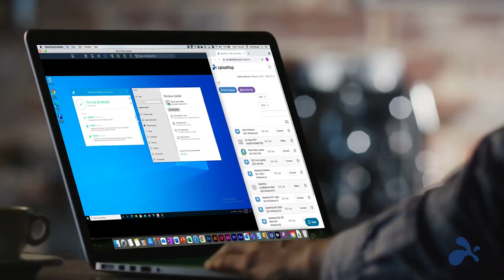AnyDesk vs. Splashtop – Preisvergleich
Schließen Sie sich unseren weltweit über 30 Millionen Nutzern an und finden Sie heraus, warum unsere Fernzugriffssoftware Jahr für Jahr Auszeichnungen und Top-Bewertungen aus der ganzen Welt erhält. Jetzt ausprobieren und sparen!